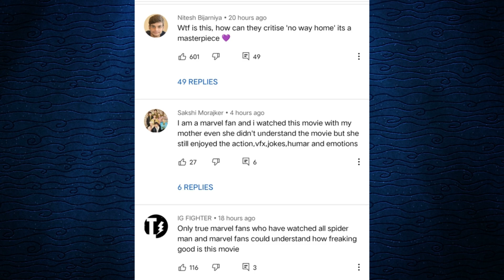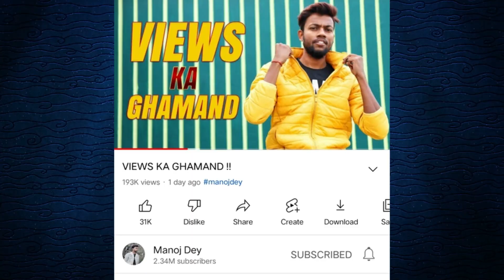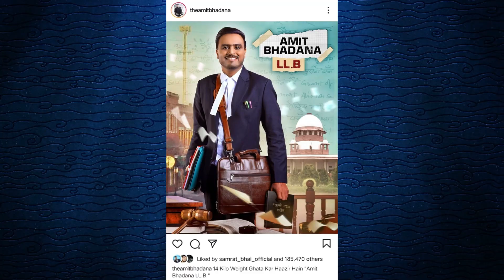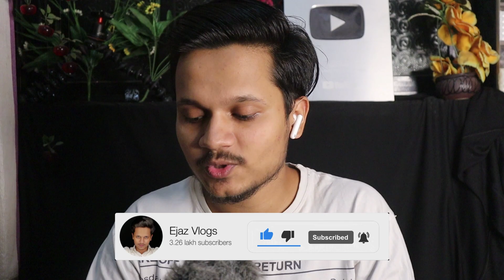Sourav Joshi Ko Mila HATE ! Carryminati & R2H New Video, Manoj Dey On Mumbiker Nikhil, Amit Bhadana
Previous Video : Manoj Dey Vs Sourav Joshi Vlogs !! Thara Bhai Joginder Diss Track and Carryminati, Triggered insaan

Edit :
Naved Qureshi
News By Neha Qureshi
Act By Shaikh Ejaz :

My Camera Canon m50: